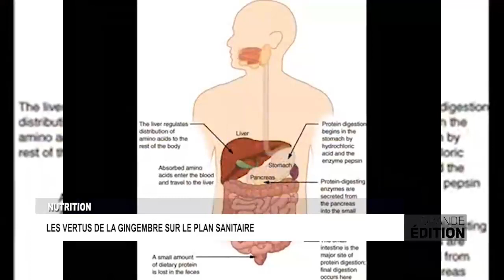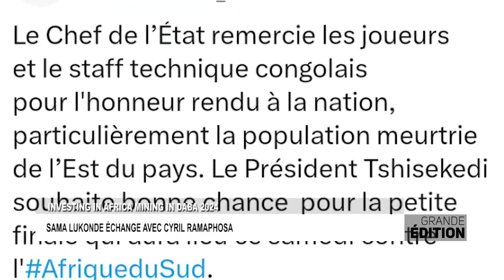LA GRANDE EDITION 08.02.2024